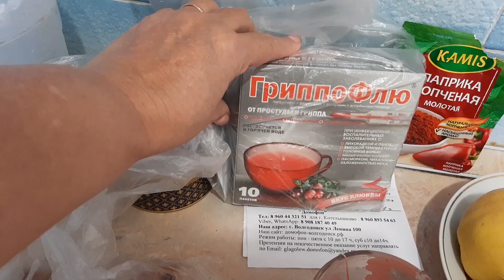VLOG: БЫСТРО И ПРОСТО/ТУНИКИ НА МНЕ